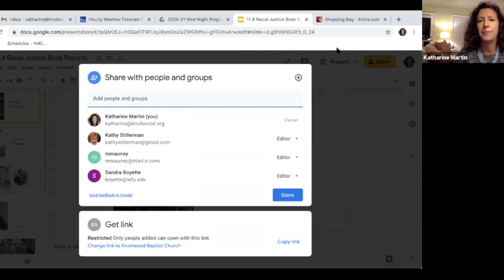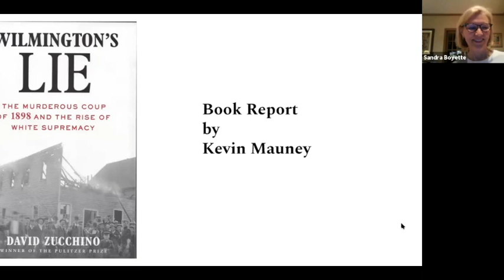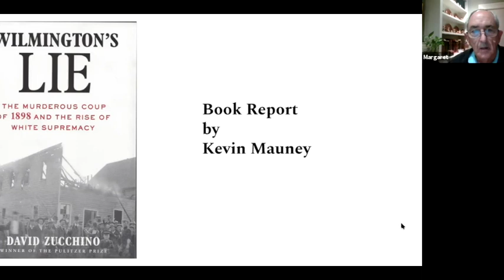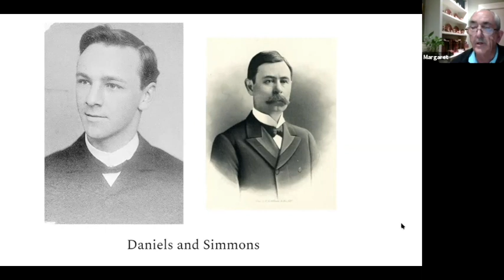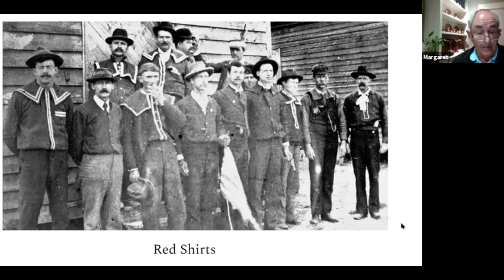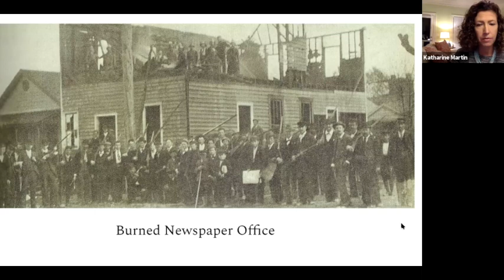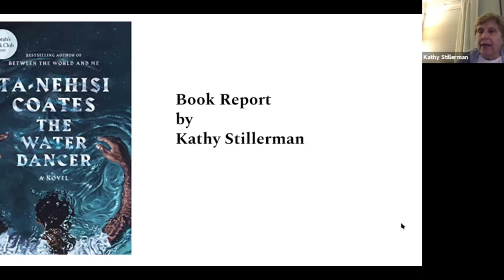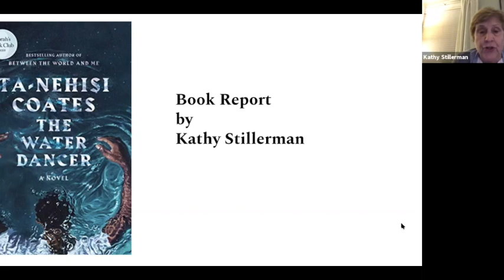Racial Justice Book Reports on November 4, 2020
Wednesday Faith Formation Program